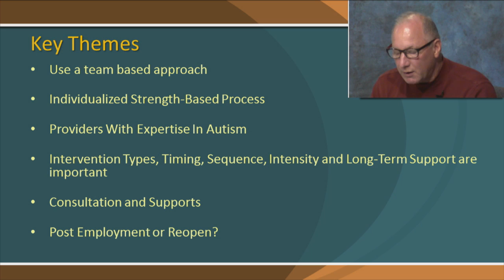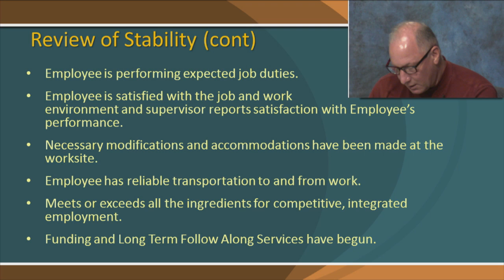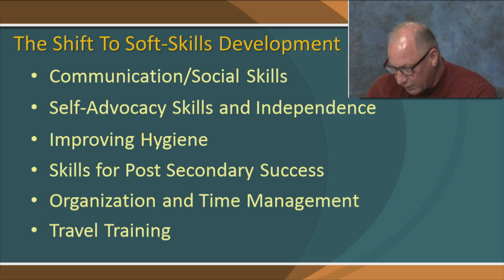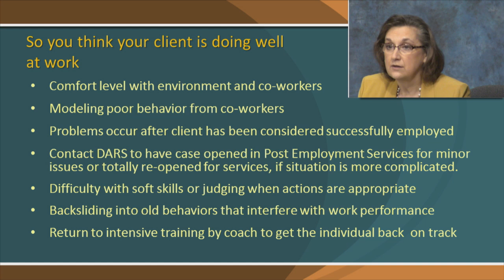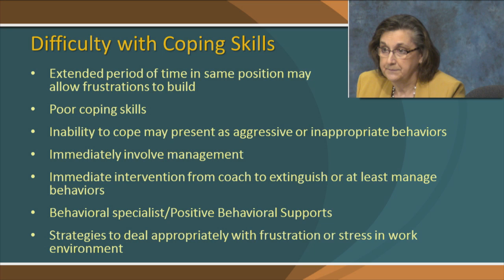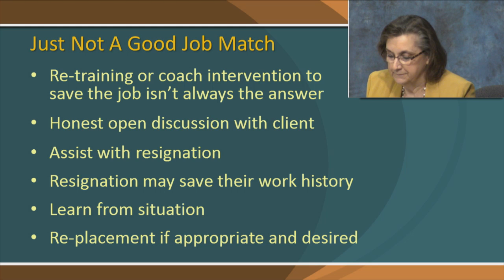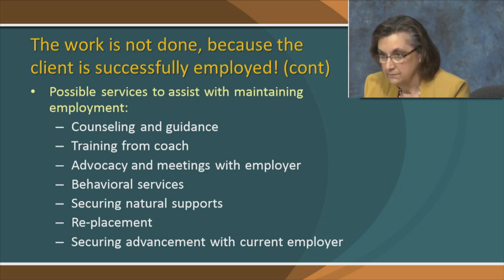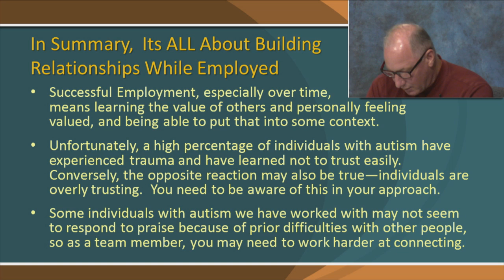The Importance of Ongoing VR Services for Individuals With Autism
By Rebecca Glazebrook, M.S., Mark Peterson, M.A.

Two Virginia Vocational Rehabilitation presenters discuss their observations about the evolution of Project Search long term supports with case examples.